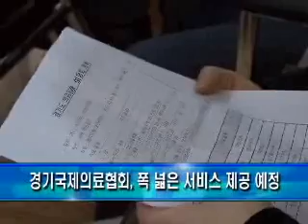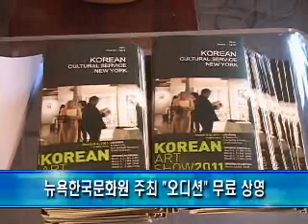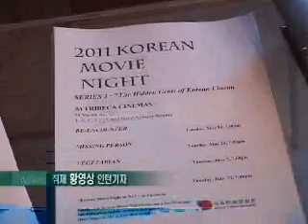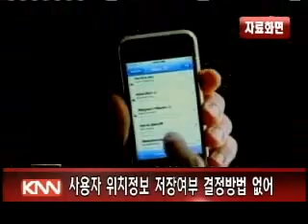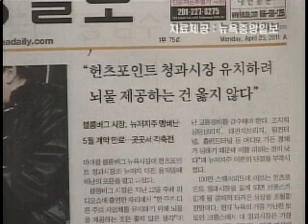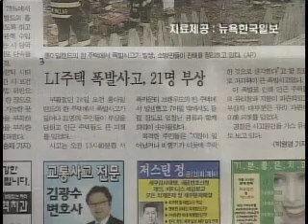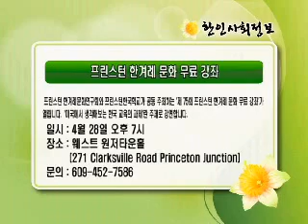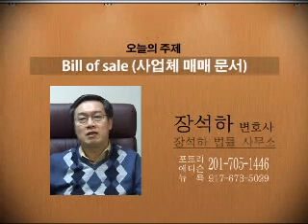0425정오뉴스